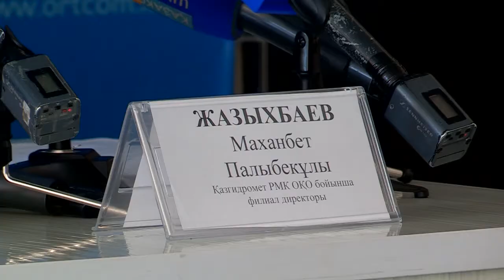Весна идет в ЮКО, но паводков не ожидается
До конца недели в Шымкенте обильных осадков не ожидается. Об этом в ходе брифинга в службе центральных коммуникаций  рассказал руководитель центра гидрометеорологии Махамбет Жазыкбаев. В 3 декаде февраля установится плюсовая температура. На выходных в области возможны кратковременные осадки в виде дождя, в горных районах дождь переходящий в мокрый снег. Непродолжительное похолодание, наблюдавшееся во второй декаде февраля, для зимующих культур угрозы не представляло. Высота снежного покрова на полях на большей части в это время была достаточной, чтобы защитить посевы от влияния низких температур.